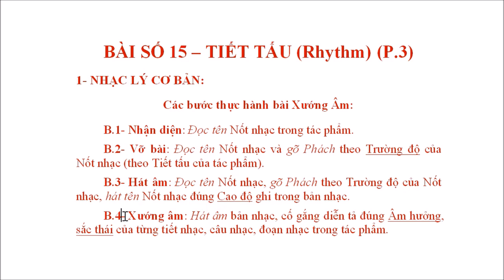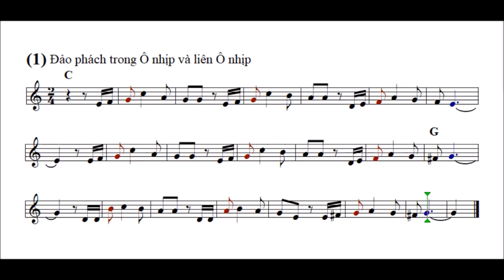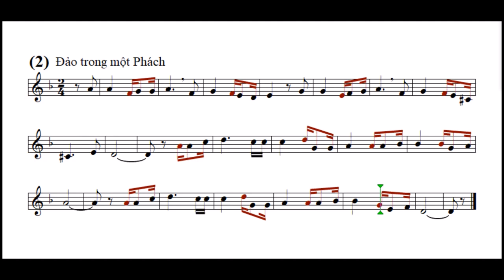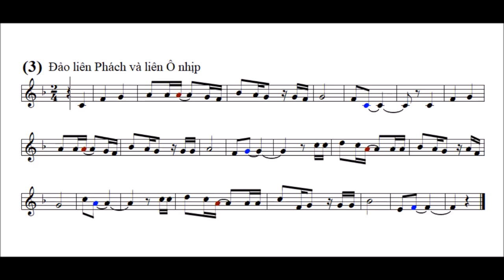Nhạc lý & Xướng âm: BÀI 15 – Đảo phách nhanh – Giọng C, Dm, F, G